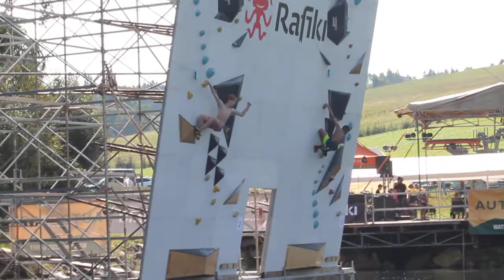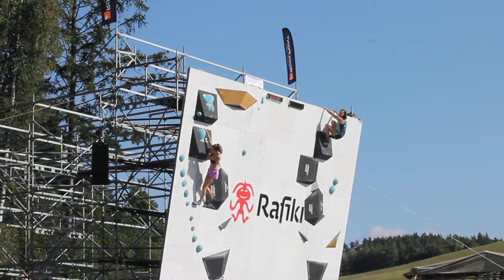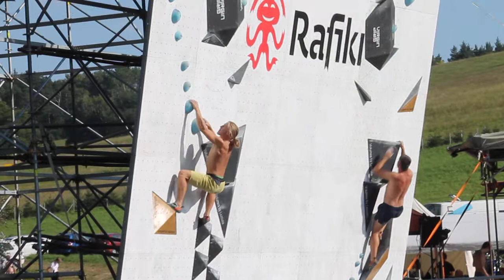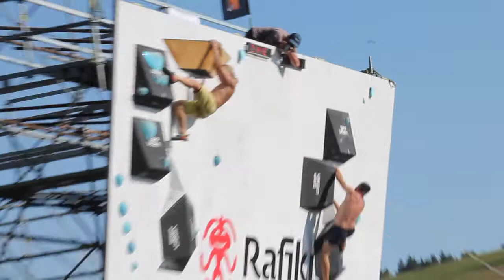Water boulder games - 4.9.2021